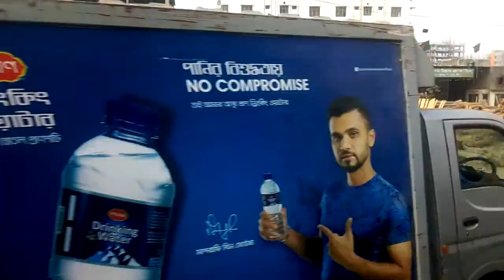Gabtoli baribad to mohammadpur baribad Laguna journey @Sandhi TV